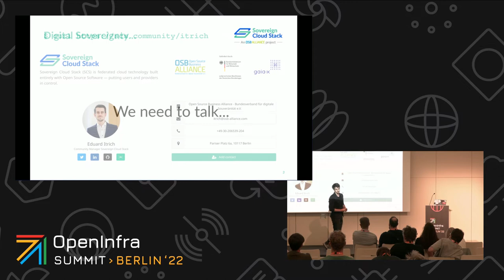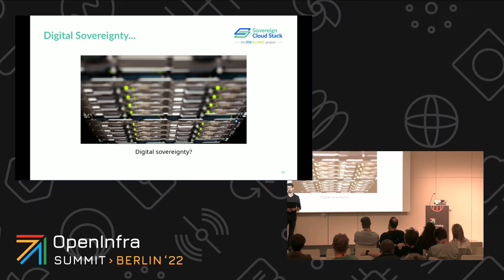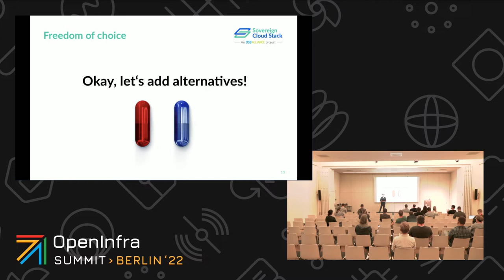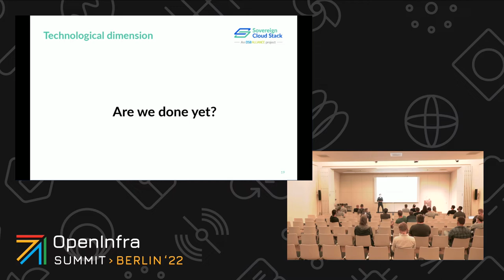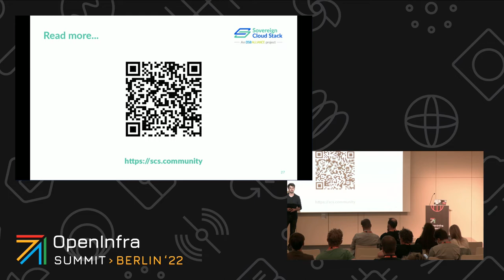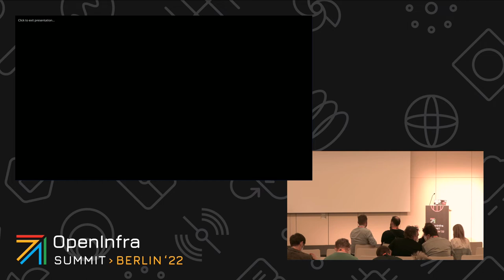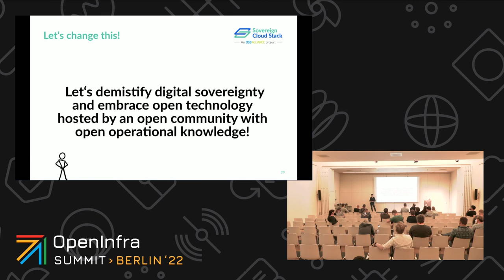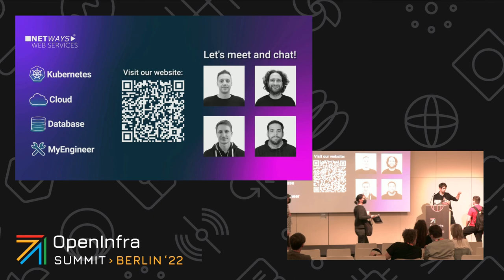Digital sovereignty Why open infrastructure matters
Hardly any other term has been redefined and reframed so frequently in public discussions in recent years as “digital sovereignty”. Interpretations range from using Open Source Software down to local franchise agreements with proprietary cloud providers applying the term as a boilerplate.

This talk will demystify the term “digital sovereignty” and outline why it is not just enough to be sovereign on a higher container layer or create local spin-offs from proprietary cloud service providers. Together we will look at different criteria for digital sovereignty and realize that closed-source “sovereign” cloud offerings may not bring as much sovereignty as promised.

Open infrastructure matters and is key to independence, trust and innovation. In order to achieve true digital sovereignty, we need open source, operating knowledge and vital open communities.

Speakers:
Eduard Itrich